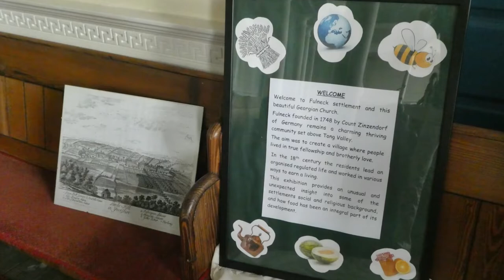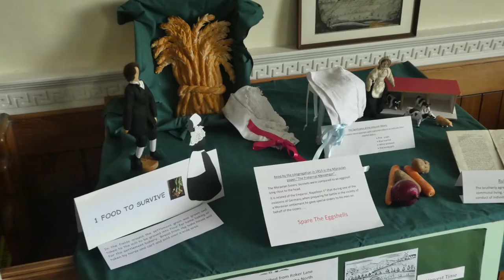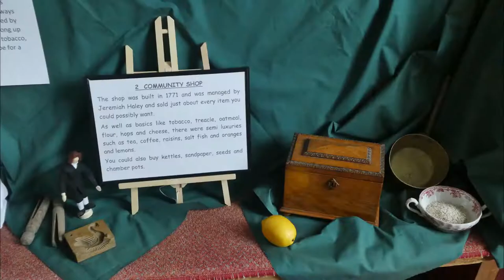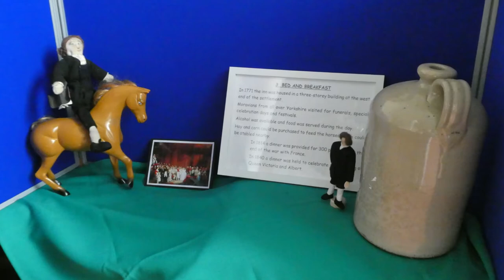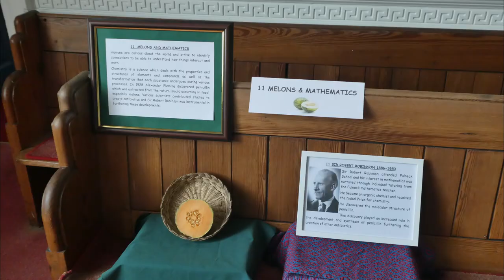Fulneck Heritage Open Day 2021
An introduction to the displays at this year's Fulneck Moravian Church and Settlement Heritage Open Day. Join us in person on Saturday 18th September.